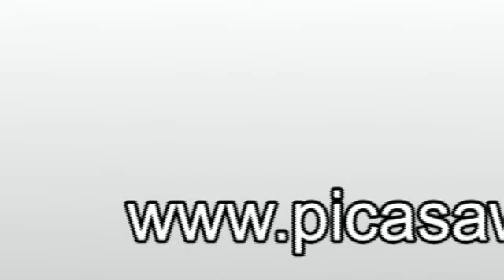AMLO, 21/MZO/2010, PARTE 5